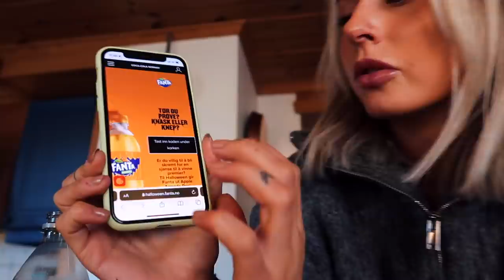Det er greit å gråte *vlog*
Annonse i samarbeid med Fanta

♡VIDEO/REDIGERING
Kamera: Canon eos 700d
Vlogkamera: Canon g7x mark 2
Redigeringsprogram: FinalCutPro
Studiolys: Ebay